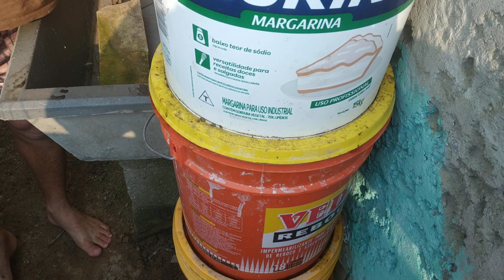Como adubar corretamente o seu bonsai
Em dias amenos, o ideal é regá-lo uma vez ao dia, nos horários da manhã ou fim de tarde. Em dias secos, é indicado que regue o bonsai duas vezes ao dia. Evite regar em excesso, isto pode gerar um apodrecimento da raiz, devido a falta de ar na terra.

Há dois tipos diferentes de adubos para os Bonsai: os adubos líquidos e os sólidos.
    O adubo líquido deve ser dissolvido na água de regar ou aplicado com a água de pulverização por cima das folhas. ...
    O adubo sólido deve ser colocado sobre a terra do vaso de maneira uniforme, evitando colocar ao lado do tronco das árvores.